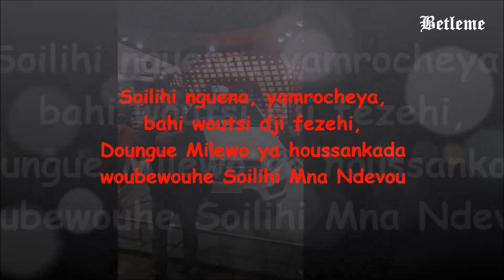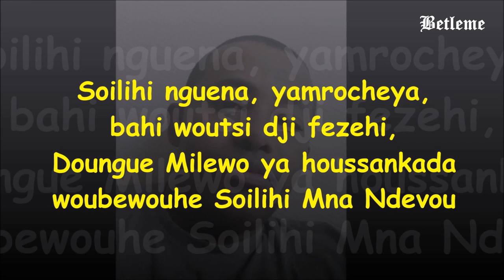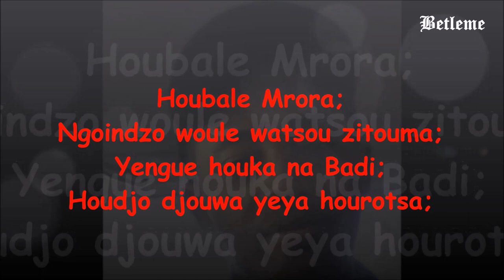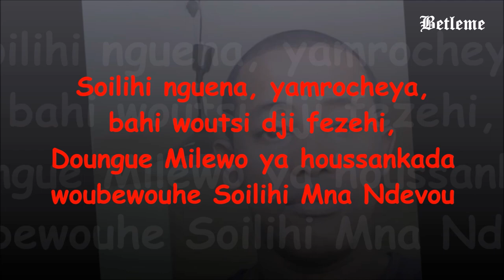WANGUIOU- SOILIHI Mna NDEVOU